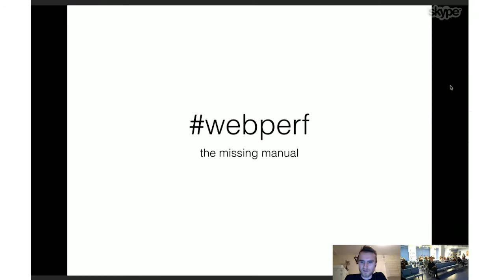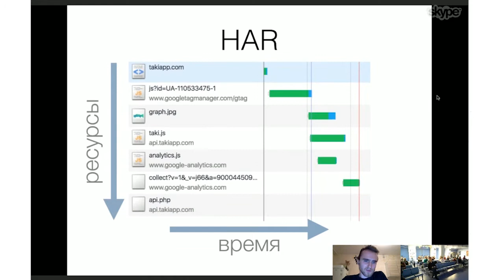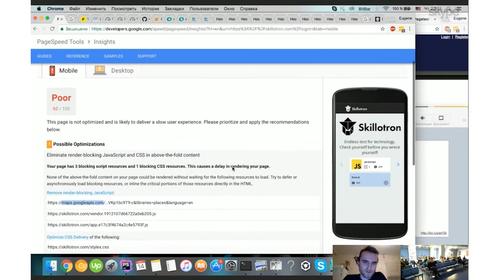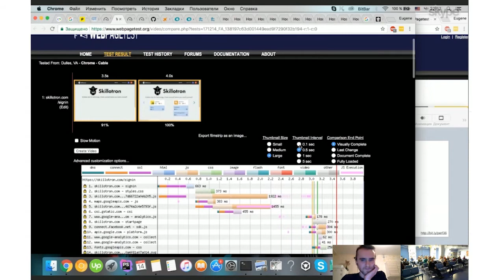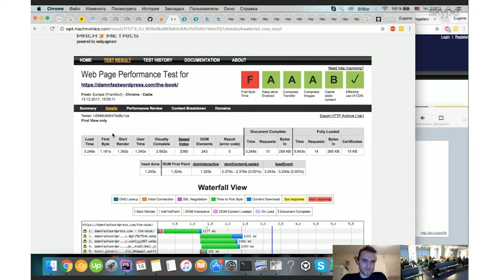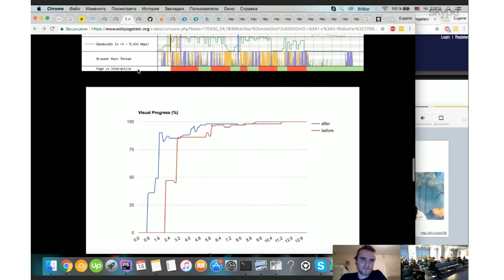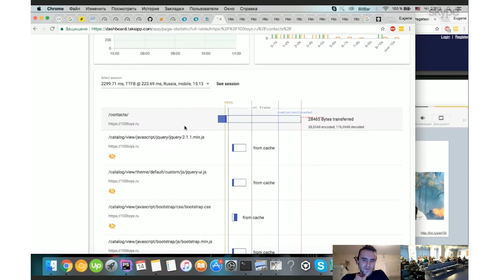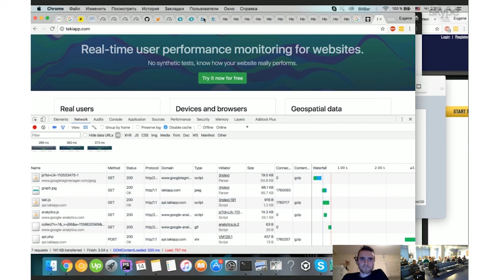«Инструменты анализа веб-перформанса: обзор, применение, профит». Евгений Чекан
Докладчик: Евгений Чекан, фриланс-разработчик, трудился в Upwork, 2GIS, Entensys.